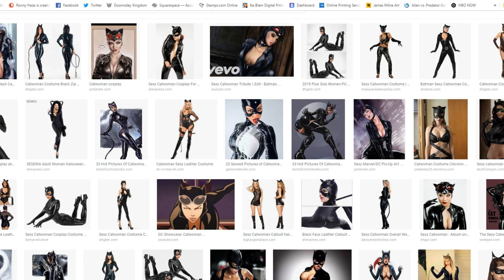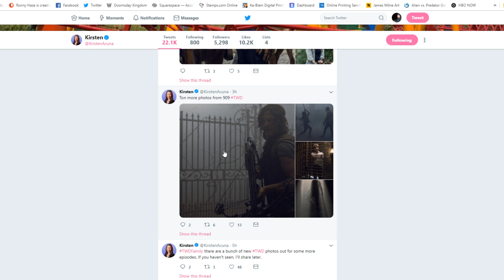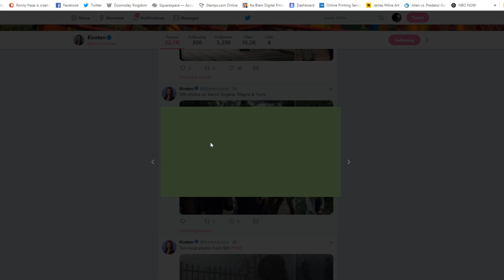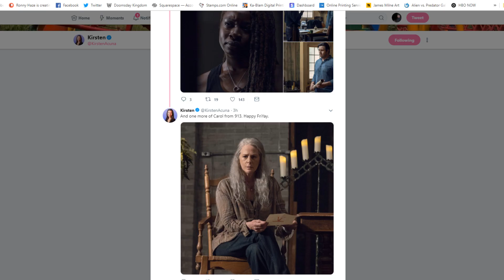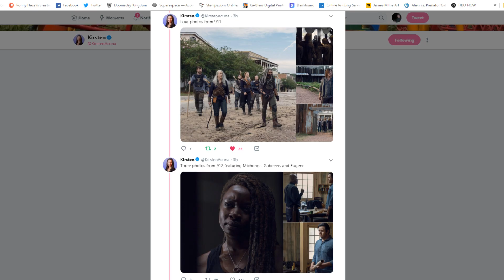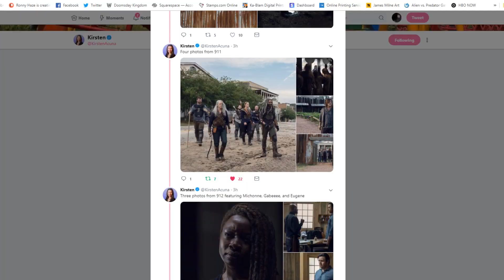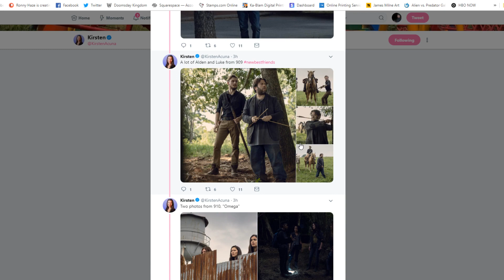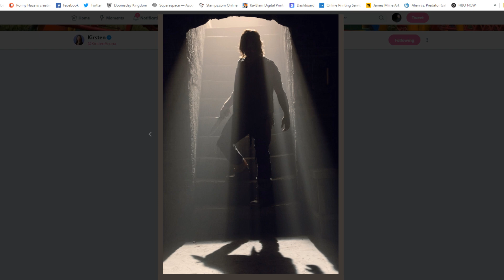TEASERS for 3 NEW EPISODES - The Walking Dead Season 9 Negan & Whisperers